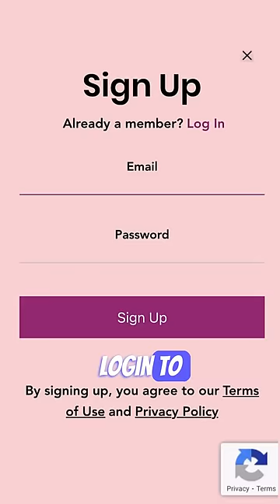Week 9 Challenge - Consume 1 Fermented Food Every Day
Try eating 1 fermented food every day for Week 9's challenge!!!

There will be giveaways for people who complete every day for the next 90 days.

Here are the upcoming show details:
Austin - Dec 23, Saturday - ( Almost sold out)

Our 8-week weight loss program - NewMe:
Are you interested in joining our 8-week program designed to help you make lasting changes to your lifestyle so that you can be free of medications?